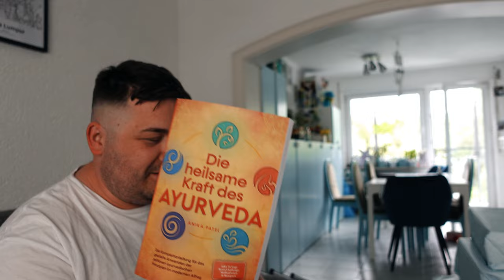Geburtstagswoche | Super Mario Merch | uvm. | Weekly Vlog #20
Wow Wow Wow - bereits die zwanzigste Ausgabe des Weekly Vlogs 🤩
Gekrönt mit zwei tollen Bdays von Mommy Jane und Doma ❤️
Die Dreifaltigkeit der Käsekuchen: San Sebastian Cheesecake - New York Cheesecake und der klassische Käsekuchen nach Omas Rezept. Diese tollen Kuchen hat Doma zu seiner größten Zufriedenheit zum Bday schnabuliert 😇
Kommt mit auf unsere kurze Reise durch unsere vergangene Woche.